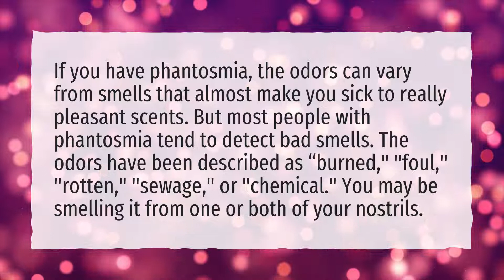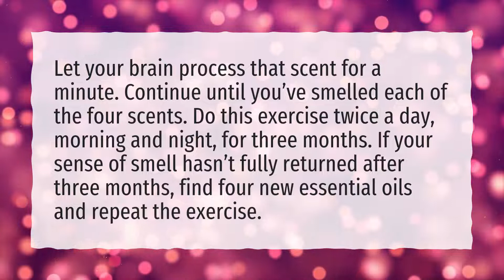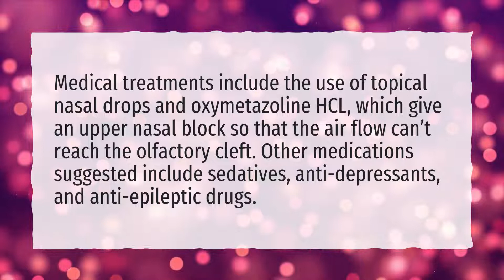Is phantosmia serious?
More About Phantosmia • Is phantosmia serious?